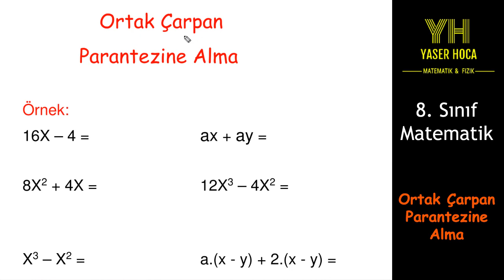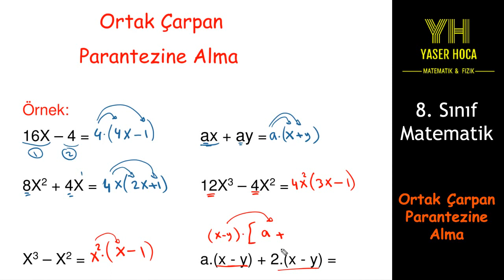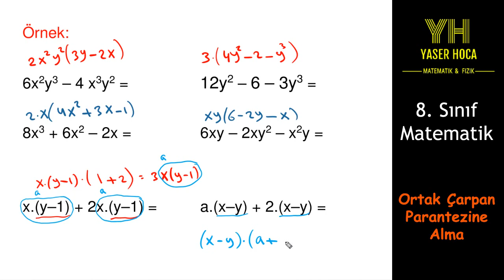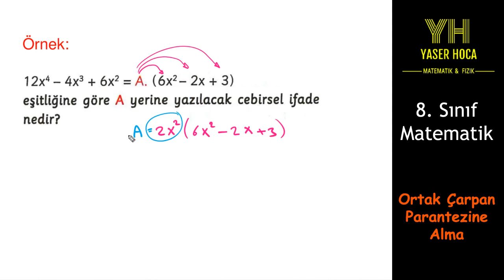8. Sınıf - Matematik - Ortak Çarpan Parantezine Alma || الصف الثامن - إخراج العامل المشترك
يحتوي هذا المقطع على شرح إخراج العامل المشترك من الحدود الجبرية خارج الأقواس مع حل بعض التمارين المفيدة